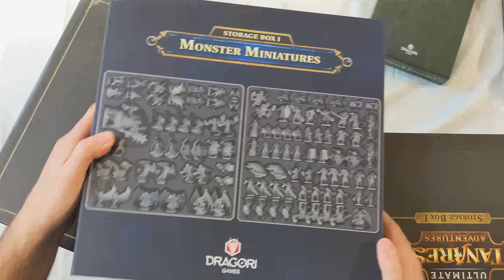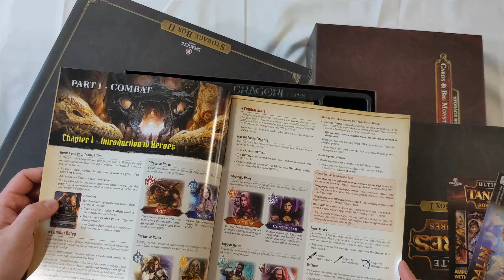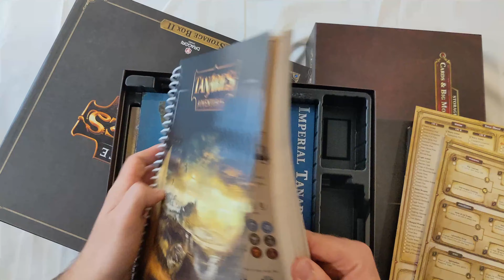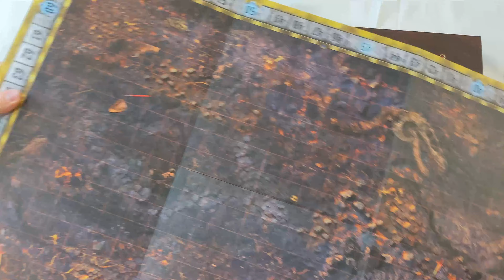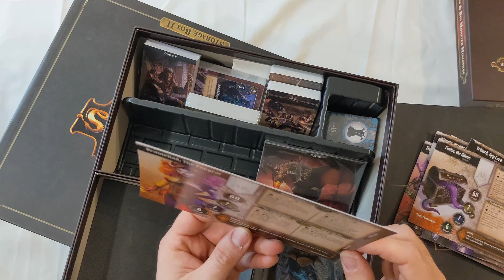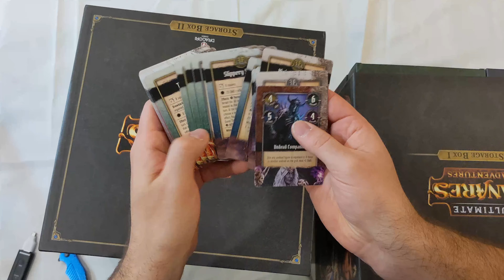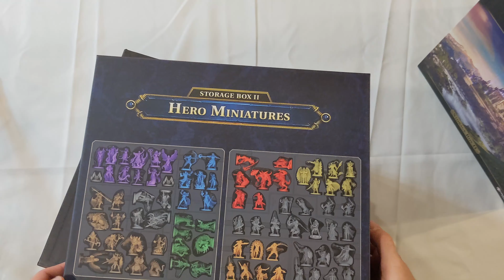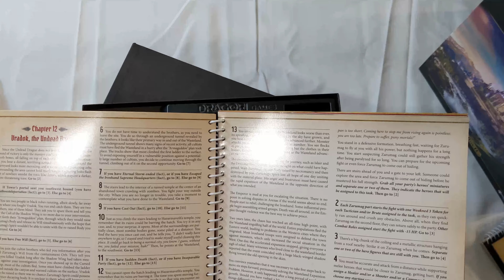Tanares Adventures Ultimate Returning backer Super box Unboxing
Today I am unboxing and giving my thoughts on the returning backer super box reward.
00:00 Intro
04:45 Tiles tokens and accessories box
06:30 Scenario miniatures and save slots box
7:50 Monster miniatures box
11:06 Books, Board, map and extra cards box (hack n slash mode, new rulebook, new campaign log, new campaign book, new city/world board, new cosmetic board

26:26 Cards and big monster miniature box
         27:05 new heropads
         28:54 -31:14 Special surprise revealed!
          31:30 New villain and boss cards,  New penumbral/hellfire phoenix card
         34:15 Dividers
         35:19 New hero unique skills
         38:23 new legendary items
         40:32 new comrade cards, replacement and new city structure cards, replacement and new NPC cards, new hero cards
         44:28 new adventure cards, new dark light card for Zafara
         46:49 new boss attack cards, New Role based attack cards (allows you to continue using your hero unique attacks)
         51:10 more dividers
         51:52 Envelope of secrets
         52:41 New hero attack cards

54:24 Storage box 2
54:53 Cosmetic scenario miniatures box
56:04 Hero miniatures box (new kemet lord miniatures)
1:00:17 Walls and extra miniatures box (New Tengu, spectral ninjas, Bromeliad miniatures)
1:01:59 Books and extra cards box)